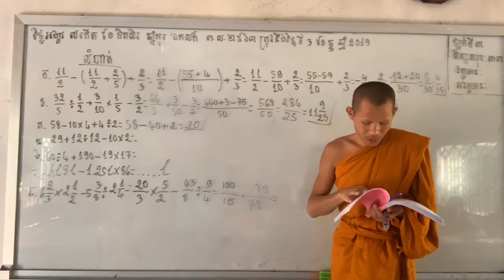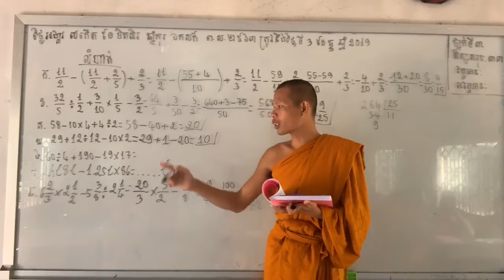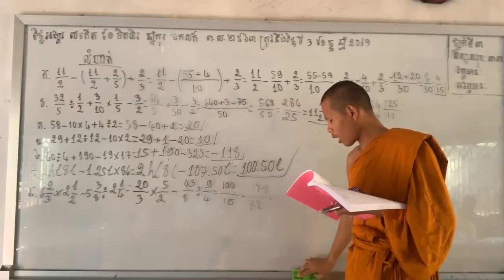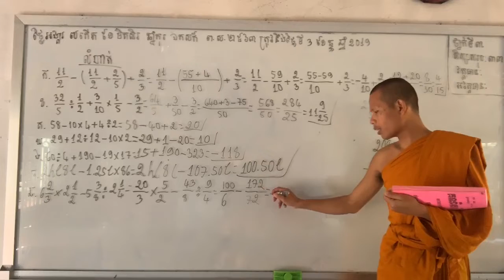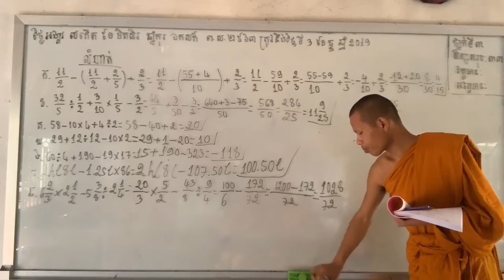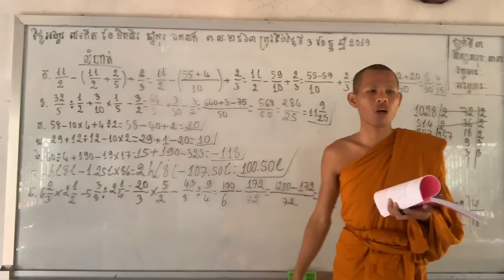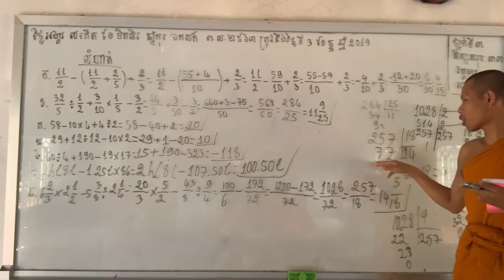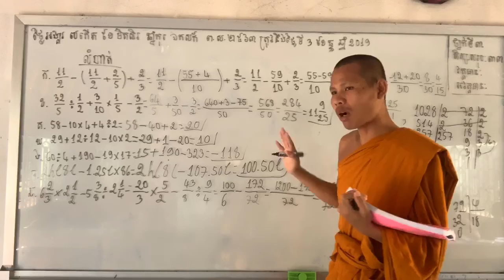កែលំហាត់បន្ត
បង្រៀន​នៅ​សាលា​ពុទ្ធិកបឋមសិក្សា​វត្តអម្ពវនារាម​
ហៅវត្តខ្នាចរមាស​ ស្រុកបវេល​ ខេត្តបាត់ដំបង